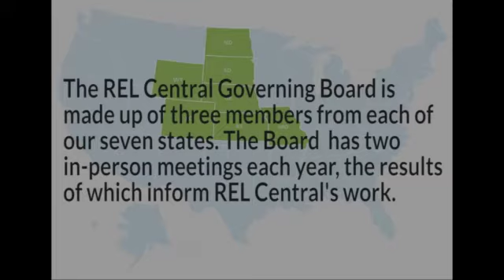REL Central Governing Board March 2015 (REL Central)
REL Central’s Governing Board helps direct the work of the REL at the highest level: forming or changing research alliances, setting large-scale priorities, and assessing regional needs. Watch this quick clip for more information about the Board members, their involvement in REL Central work, and their take-aways from the most recent Board meeting!